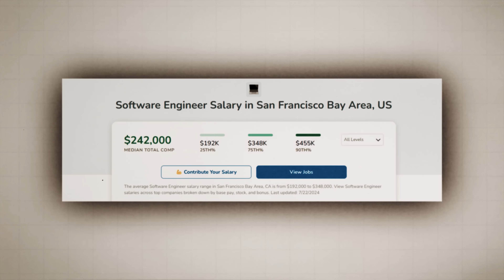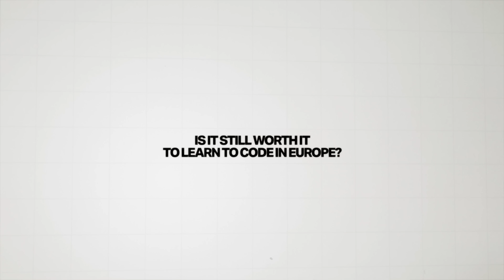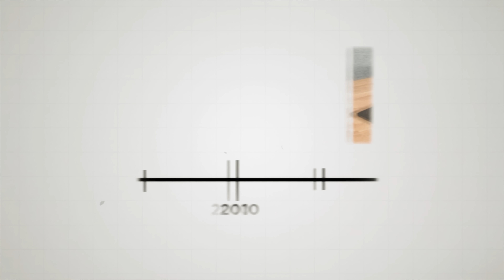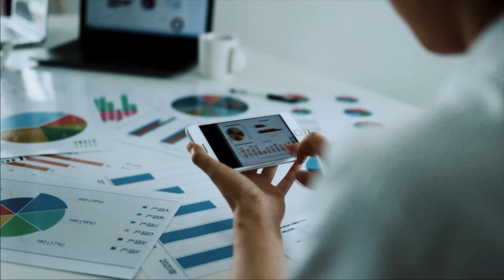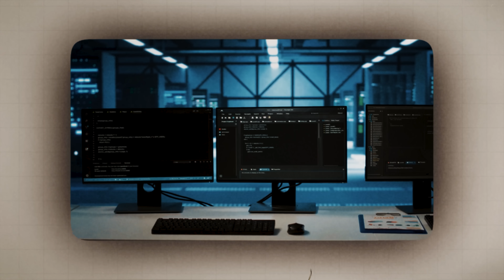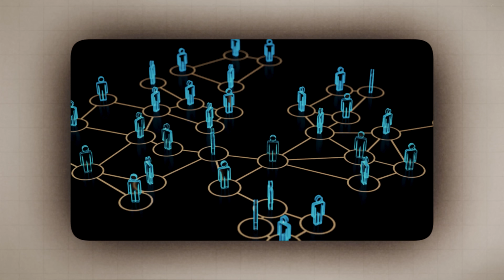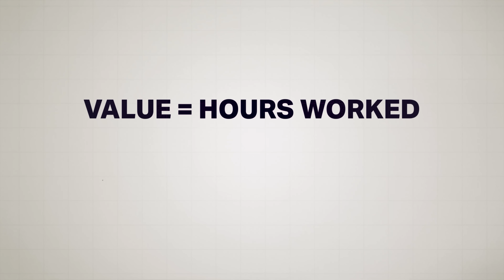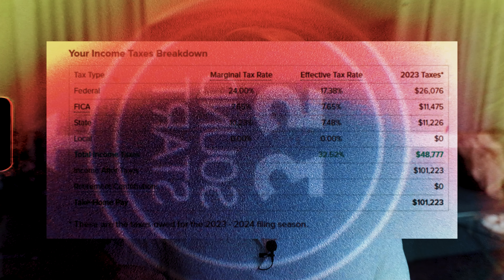Why Tech Salaries in Europe are so Terrible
The average salary of a software engineer in San Francisco, United States is $242,030 - which is an insane amount of money to pay for someone sitting behind a computer in a comfy office writing code - which has led to a massive gold rush of people studying CS and learning to code.

But it is not like this everywhere - for example, in Paris the average salary for the exact same job is a mere $66,341.

For most of us in Europe, we just see it as “well that’s just how it is” - but I wanted to dig into why this is the case - why is Europe so far behind the US in tech, is learning to code even worth it outside the US, and why is the situation probably going to get even worse in the future for European tech?

0:00 Intro
2:07 PART 1: How Europe Fell behind in Tech
8:16 PART 2: European Culture vs US Culture
16:03: PART 3 - Conclusion - Is learning to code worth it outside US?